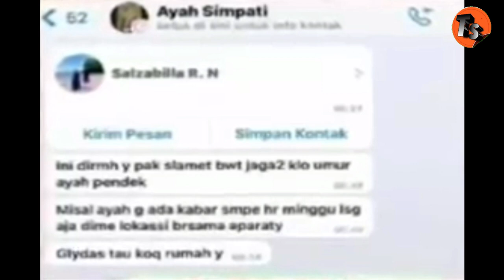DUKUN PALSU PENGGANDA UANG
Hay guys terima kasih sudah klik vidio ini,,,

Mohon maaf jika ada salah kata atau pengucapan nama,,,

Terima kasih.